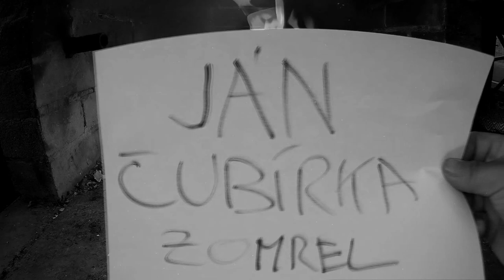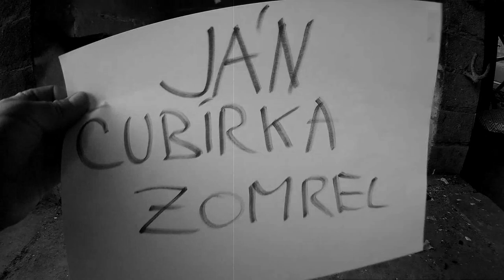STABBED - Raz, dva, tri, zomri!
Raz, dva, tri, zomri! je z EP -Irena
ktoré je celé o a neslávne "slávnej" česko-slovenskej vrahyni.
STABBED
Ivan Babilonský : gitary, doprovodný spev
Stu Ragančík: basgitara
Matúš Špak: bicie, spev
Marek Kaščak: spev